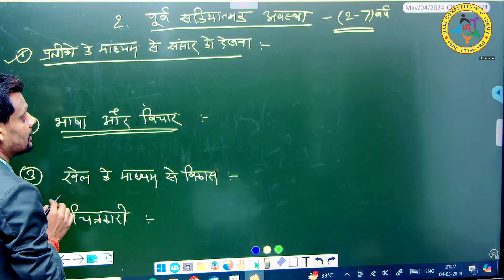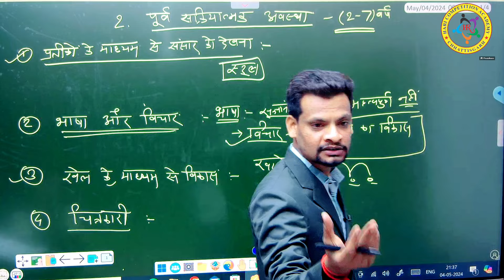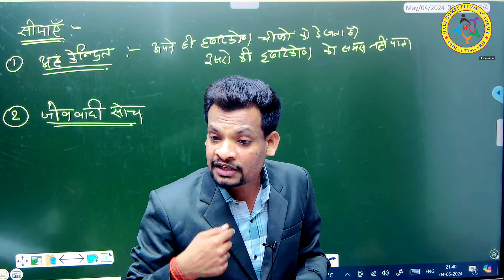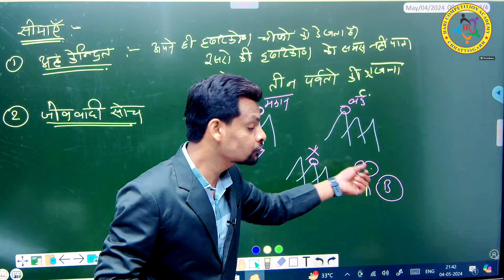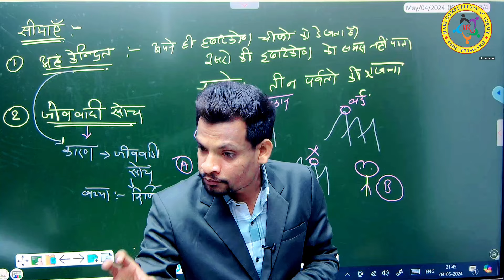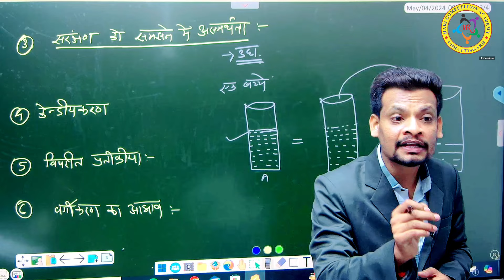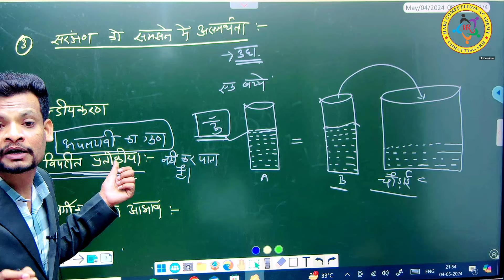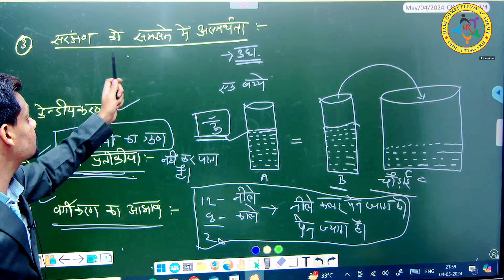जिन पियाजे - पूर्व संक्रियात्मक अवस्था ।। शिक्षक भर्ती हेतु डेमो क्लास ।। रायपुर ब्रांच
hari COMPETITION ACADEMY
Bilaspur Branch -
Bilaspur(CG)
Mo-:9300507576